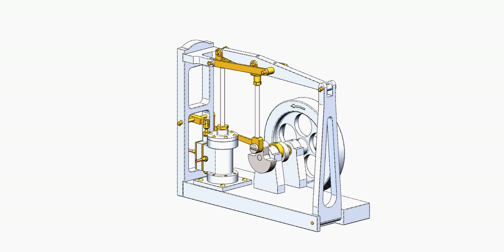Elmer 37 a de Elmer VERBURG